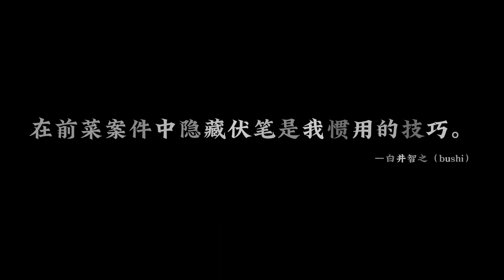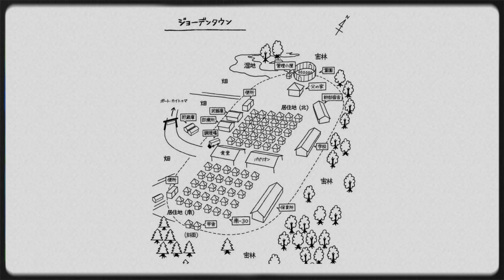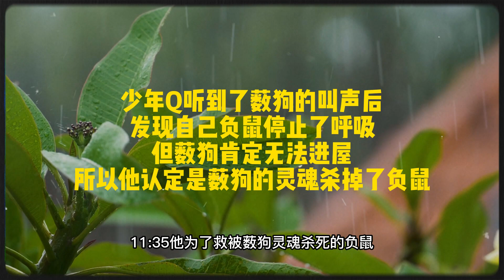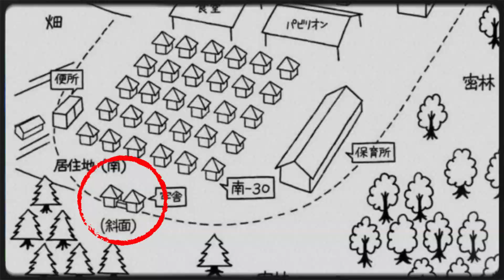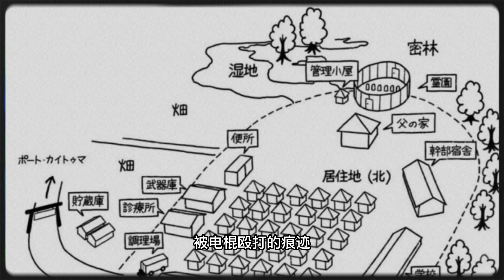神作！本格推理2023BEST！白井智之《名探偵のいけにえ: 人民教会殺人事件》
説書人，每周更新！